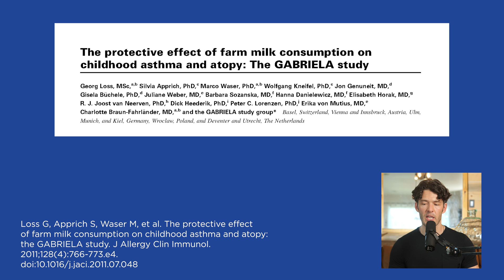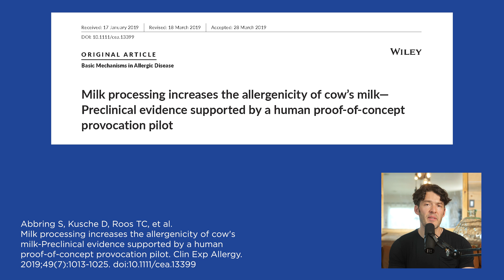Raw Milk VS Pasteurized Milk: Health Benefits Explained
Mainstream thinkers suggest raw milk is a dangerous substance loaded with harmful bacteria. Resent science suggests otherwise.

Show Notes

Show Notes